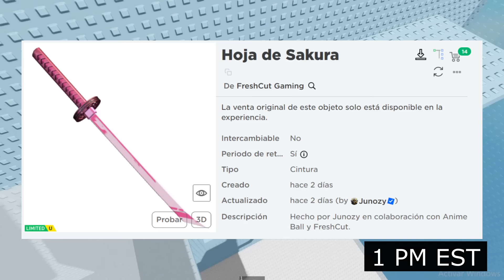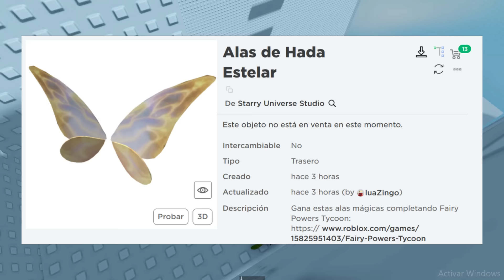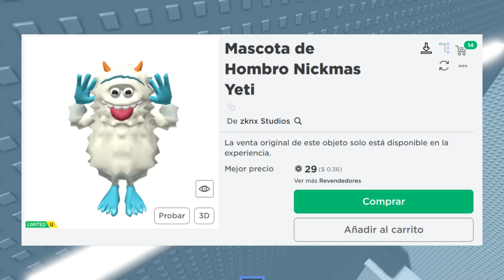NOTICIAS DE ROBLOX - MAÑANA MUCHOS LIMITEDS, FILTRACIONES, REVENTAS, NUEVO EMOTE, Y MÁS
*CÓDIGO* : VERIFIED SET!